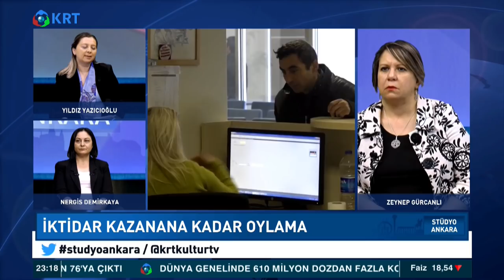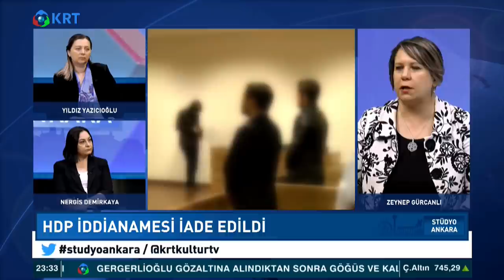Saadet Partisi Lideri Temel Karamollaoğlu KRT'de | Stüdyo Ankara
Zeynep Gürcanlı, Yıldız Yazıcıoğlu ve Nergis Demirkaya'nın Hazırlayıp Sunduğu ''Stüdyo Ankara'' Programının Yeni Bölümü Yayında. Stüdyo Ankara'nın Bu Bölümüne  Saadet Partisi Lideri Temel Karamollaoğlu Konuk Oldu.

Bu Bölümde;
01:00 İstanbul Sözleşmesi'nin Feshedilmesi
09:00 Erdoğan'ın Yeni Anayasa Çağrısı
12:00 Erdoğan'ın Asiltürk Ziyareti
15:00 İktidar Kazanıncaya Kadar Oylama
17:00 Bahçeli'nin "AYM Kapatılsın" Çıkışı
21:00 Muhalefet Parlamenter Sistemde Uzlaştı mı?
33:00 Sağ Partilerde Üçüncü İttifak Kurulacak mı?
39:00 Mevcut iktidarla Ekonomi Nasıl Değişti?
45:00 Ekonomi Yönetiminde İsim Değişiklikleri
58:00 Merkez Bankası'nın Kayıp Rezervi
1:03:00 Seçim Mevzuatı Değişimi
1:05:00 Erdoğan'ın Siyasi Stratejisi Nasıl Bulunuyor?
1:09:00 Erken Seçim Öngörülüyor mu?
1:12:00 Saadet Partisi'nin Yol Haritası
1:20:00 Montrö Neden Gündeme Getirildi?
1:24:00 Cumhur İttifakı'nda MHP'nin Rolü
1:27:00 HDP'ye Kapatılma Davası

1_Ahmet Davutoğlu, Akit TV Yayınında Sinirlerine Hakim Olamadı!

2_Canlı Yayında ''Prompter Kazası'' Yaşayan Erdoğan: ''Geri Al, Geri Al''

3_Ahmet Davutoğlu, Akit TV Yayınında Sinirlerine Hakim Olamadı!

4_Türkiye'de Suriyeli sorunu: Savaştan kaçmaya değil çocuk doğurmaya gelmişler

6_Cem Uzan’dan Çok Konuşulacak İddia: "Katar’dan Gelen Paralar Akp’nin Kendi Parasıdır!"

7_Tosuncuk Bu İşi Nasıl Başardı? | Serdar Akinan - İsmail Saymaz | Ne Oldu?

10_Mutlaka İzleyin.. Süleyman Soylu.. Bir Bakandan Ötesi | Gazeteci İsmail Saymaz Anlattı